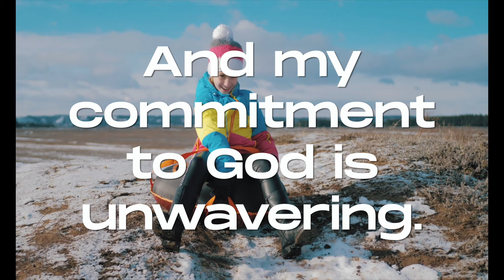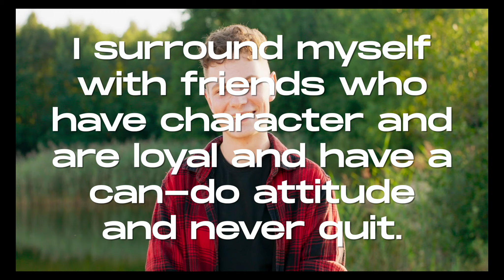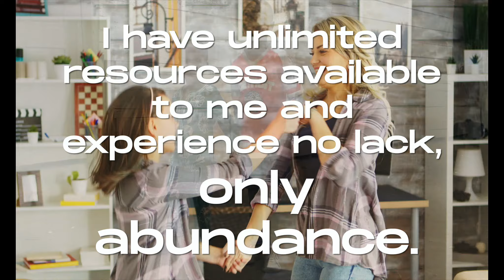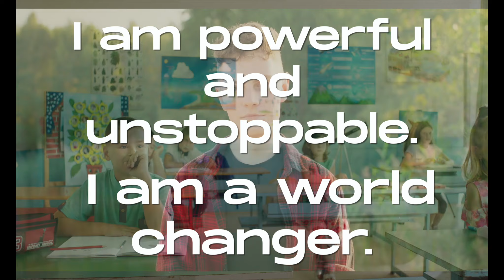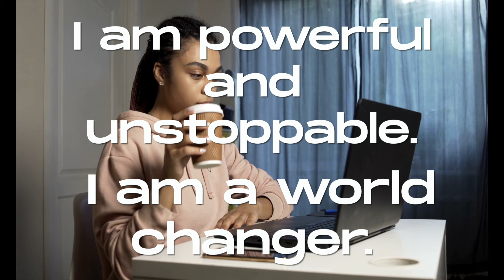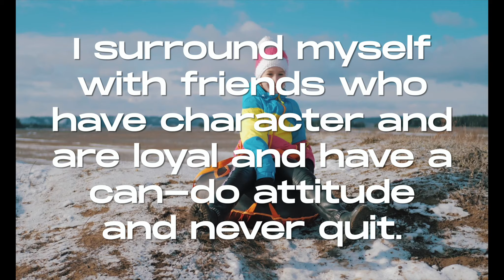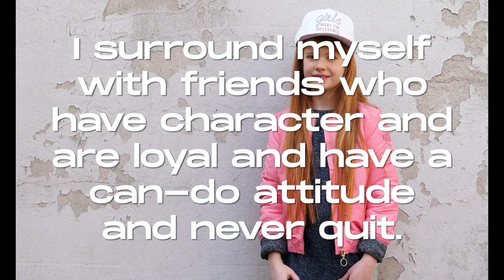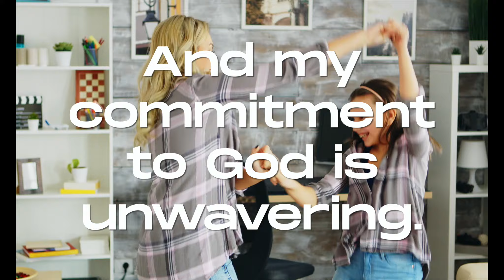Affirmations for Children and Youth | Listen to this affirmation for leadership and confidence.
Sundays: 8:30AM, 10AM, & 11:45AM CST